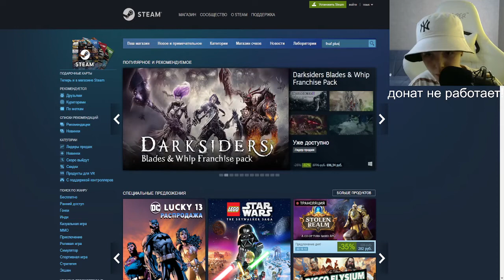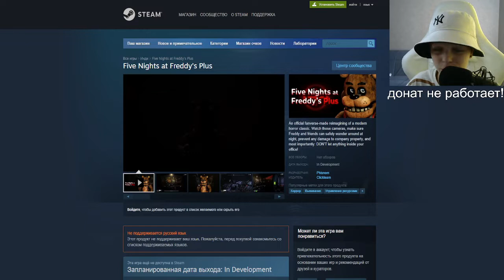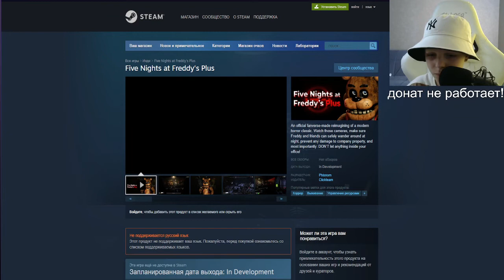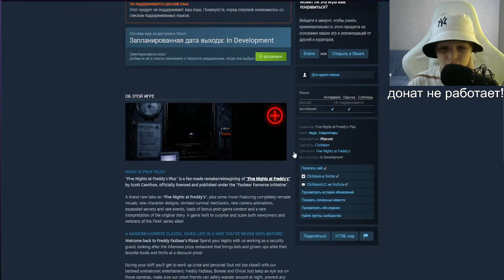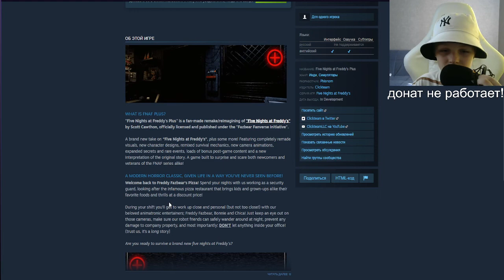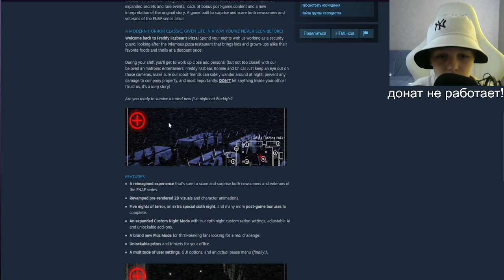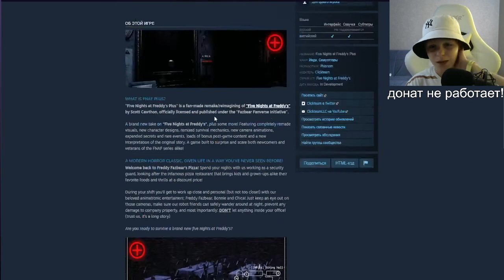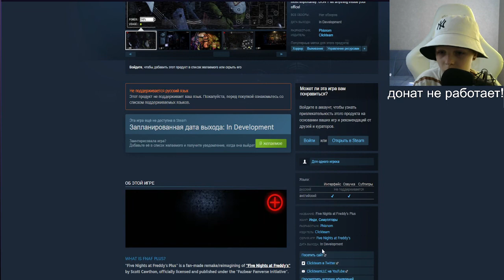ДАТА ВЫХОДА ФНАФ +!! РАЗБОР ФНАФ +!!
В ЭТОМ ВИДЕО БЫЛА ДАТА ВЫХОДА ФНАФ +!!

ВОЗМОЖНО ПОПАСТЬ КО МНЕ В ВИДЕО:

HYPIXEL ТОЛЬКО С ЛИЦЕНЗИЕЙ
IP HIPIXEL: mc.hypixel.net

МОЙ МЕРЧ:

В РАЗРАБОТКЕ. :)